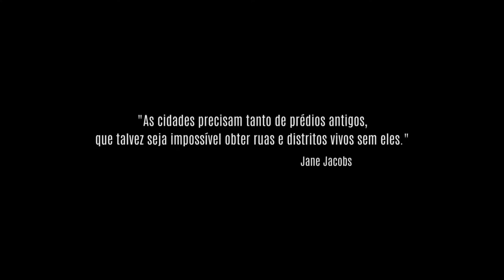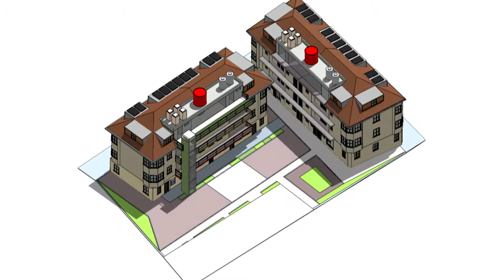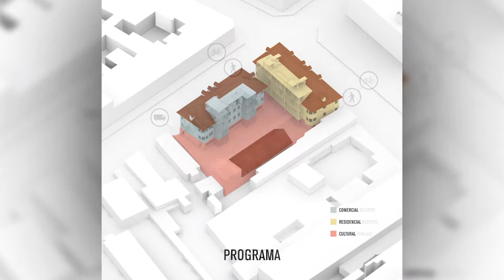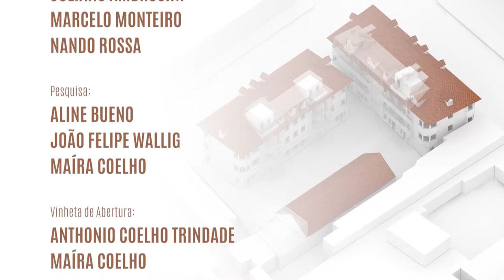Vila Flores - Território e Memória :: Ep. 01 | Arquiteturas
Vila Flores - Território e Memória é um web documentário de 4 episódios que apresenta a história do centro cultural, educacional e núcleo de práticas criativas & colaborativas Vila Flores, localizado no bairro Floresta, em Porto Alegre/RS.

Ep. 01 | Arquiteturas: Nesse episódio, contamos a história do conjunto de edificações que abriga o Vila Flores, projetado em 1928 pelo arquiteto alemão Joseph Lutzenberger. A primeira finalidade do complexo foi a de abrigar casas de aluguel para os trabalhadores do bairro Floresta que, junto aos demais bairros do 4o Distrito de Porto Alegre, formavam um polo comercial e industrial da região.

Hoje, as edificações integram o Inventário do Patrimônio Cultural de Bens Imóveis do Bairro Floresta, como imóveis de Estruturação e situadas em Área de Interesse Cultural de Porto Alegre.

Projeto financiado pelo Edital de Concurso “Pró-cultura RS FAC Memória e Patrimônio” da Secretaria de Estado da Cultura, Turismo, Esporte e Lazer do RS.

Ficha Técnica:
Direção: Marcelo Monteiro, Juliano Ambrosini e Nando Rossa
Captação de imagens: Marcelo Monteiro, Juliano Ambrosini e Nando Rossa
Banco de imagens: André Cavalheiro, Bumbá, Estação Filmes, Goma Oficina, Lauro Rocha, Marcelo Monteiro, Thomaz Crocco, Vila Flores
Pesquisa documental e de imagens: Maíra Coelho, Aline Bueno, João Felipe Wallig
Decupagem: Maíra Coelho
Vinheta de animação (criação e animação): Maíra Coelho
Vinheta de animação (criação, animação e edição): Anthonio Coelho Trindade
Montagem: Marcelo Monteiro e Nando Rossa
Finalização: Juliano Ambrosini
Trilha sonora: Armazém Sonoro (Bruno Neves/Erick Endres/Fernando Morsch/Lorenzo Flach/Marcio Machado
Vinheta: Tema Vila Flores Animação - Bruno Neves/Erick Endres/Fernando Morsch/Lorenzo Flach/Marcio Machado
Mixagem e Masterização: Erick Endres/Fernando Morsch
Produção Executiva: Liége Biasotto
Coordenação geral: Antônia Wallig
Design gráfico: Diego Ferrer - Surto Criativo
Realização: Associação Cultural Vila Flores
Co-produção: Estúdio Hybrido, Bumbá, Cuco Produções, Armazém Sonoro
Apoio: Surto Criativo
Financiamento: Pró-cultura RS FAC - Secretaria de Estado da Cultura, Turismo, Esporte e Lazer - Governo do Rio Grande do Sul

👉🏽  seja um Amigo do Vila e contribua com a continuidade do nosso trabalho: apoia.se/amigosdovila